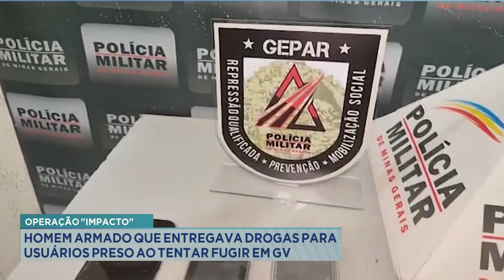Operação Impacto: Homem Armado que Entregava Drogas para Usuários Preso ao Tentar Fugir em GV.